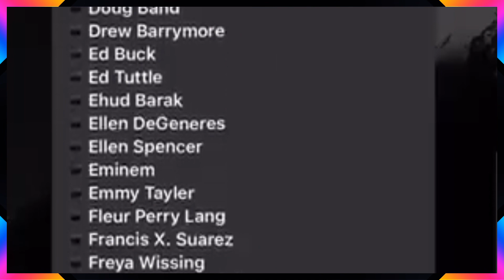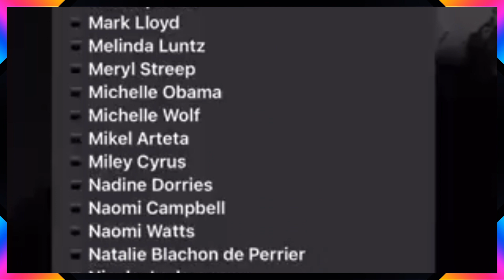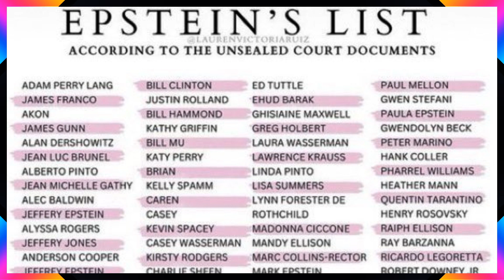Epstein Sex Scandal: اوبامہ،ٹرمپ اور بل کلنٹن سمیت نامور شخصیات کا عدالتی دستاویز میں نام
جنسی جرائم کے مجرم جیفری ایپسٹین سے متعلق امریکی عدالتی دستاویزات منظر عام پر لائی گئی ہیں جن میں برطانوی شہزادہ اینڈریو اور بل کلنٹن سمیت کئی معروف شخصیات کے نام درج ہیں۔
یہ عدالتی ریکارڈ ایپسٹین کی گرل فرینڈ گیلین میکسویل کے خلاف کیس کا حصہ ہیں۔ لڑکیوں کے جنسی استحصال میں ایپسٹین کی مدد کرنے کے جرم میں میکسویل جیل میں ہیں۔
تاہم ان دستاویزات میں ایپسٹین سے متعلق کوئی نئے الزامات نہیں ہیں۔ نہ ہی ان دستاویزات میں ان کے ساتھیوں سے متعلق انکشاف کیے گئے ہیں۔
ان دستاویزات میں شہزادہ اینڈریو پر الزام ہے کہ انھوں نے ایک خاتون کی چھاتی پر ان کی اجازت کے بغیر ہاتھ رکھا۔ تاہم وہ اس الزام کی تردید کرتے ہیں۔ دستاویزات میں دیگر ناموں میں گلوکار مائیکل
جیکسن، جادوگر ڈیوڈ کاپرفیلڈ شامل ہیں۔ تاہم ان پر کوئی الزام عائد نہیں کیا گیا۔